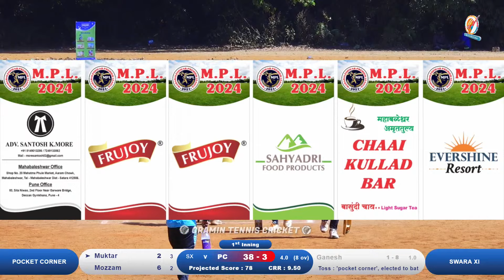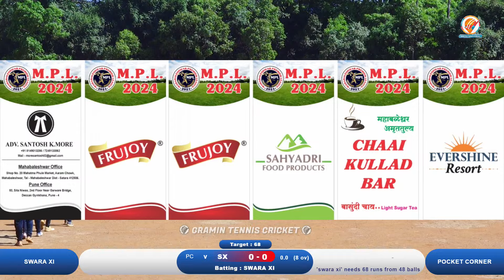pocket corner Vs swara xi | Mahabaleshwar Premier League | Season-4 | 2024